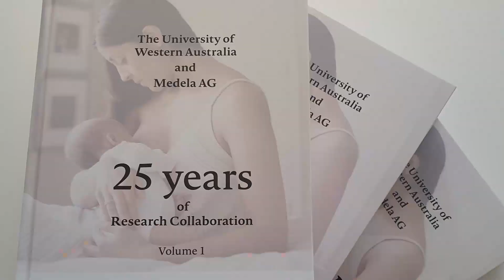Medela – Advancing research